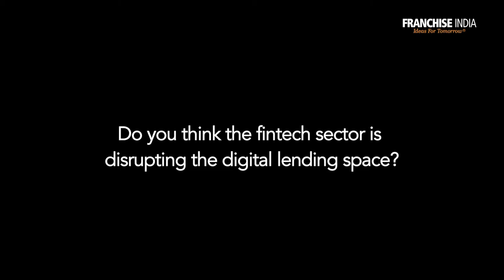This Entrepreneur Feels Big Data Plays a Critical Role In the Fintech Sector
Founded by Manish Khera, Arth Impact currently provides digital micro loans to mainly micro customers. In a chat with Entrepreneur India, he gave details about the impact  of big data in the Indian digital lending space.Manish Khera is serial entrepreneur and investor in the impact space particularly Financial Inclusion. Bringing over two decades of experience, he is considered as one of the core enablers of financial Inclusion in India as an applicant of the Small Finance Bank license, his entrepreneurial ventures as well as investments in businesses in impact space.